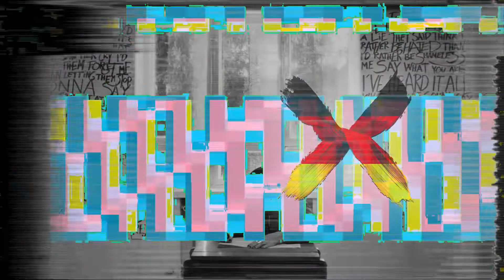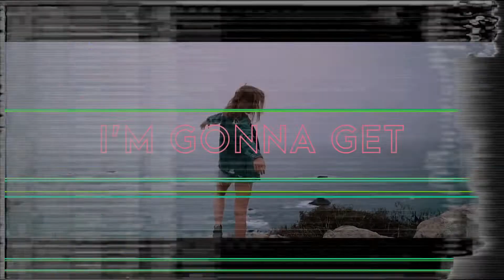Eurovision Song Contest Tengaged 34 - Semifinal 1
1st Semifinal of Eurovision Song Contest Tengaged 34, held in Bucharest, Romania.